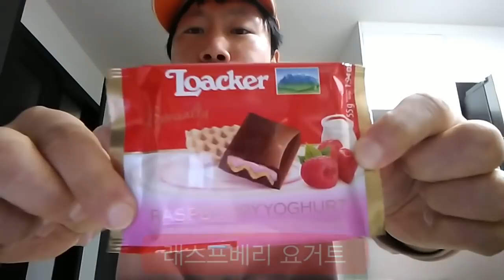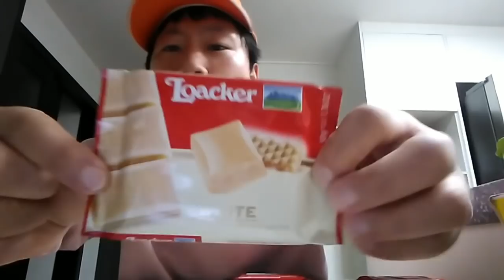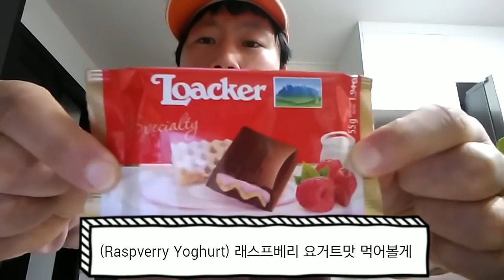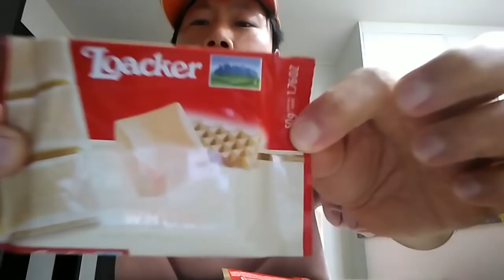대박 득템! GS25에서 로아커 초콜렛 1+1 행사해서 2,000원